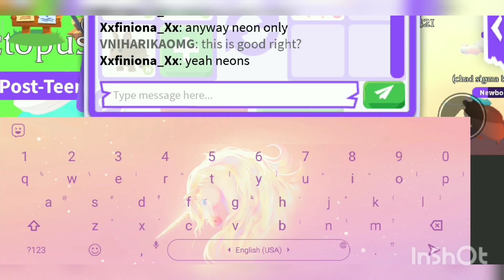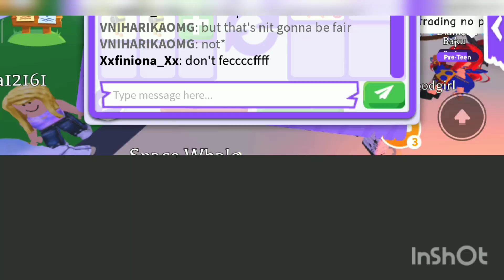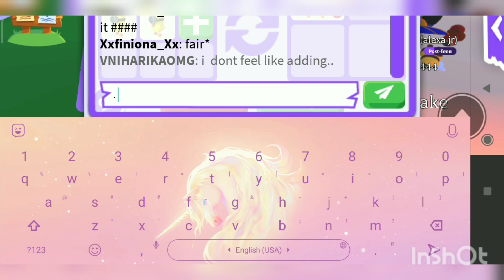Adopt me trading proofs!! Roblox